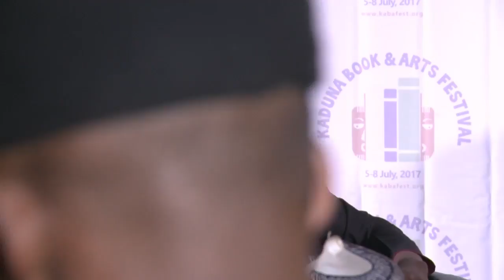Panel Discussion - Towards Religious Tolerance in Northern Nigeria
Panel Discussion Day 3 - Towards Religious Tolerance in Northern Nigeria
Panellist:  Ibrahim Bello Kano , Usman Bugaje, Joseph Hayab
Host: Kadaria Ahmed